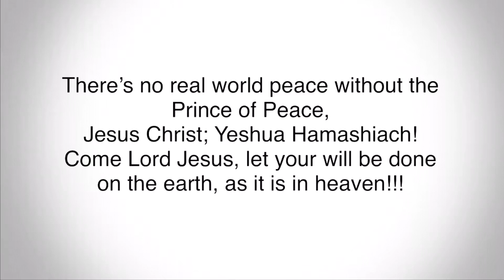International Day of Peace- U.N. Secretary General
This International Day of Peace event occurs every year on September 21st.
Just passing this along.
Special thanks to Brother Barry Scarbrough for pointing this out.

There’s no real world peace without the Prince of Peace, Jesus Christ; Yeshua Hamashiach!
Come Lord Jesus, let your will be done on earth as it is in heaven!!!

Moses Hilario.
PianoMessage - SpiriTruth Worship Moses Piano Music